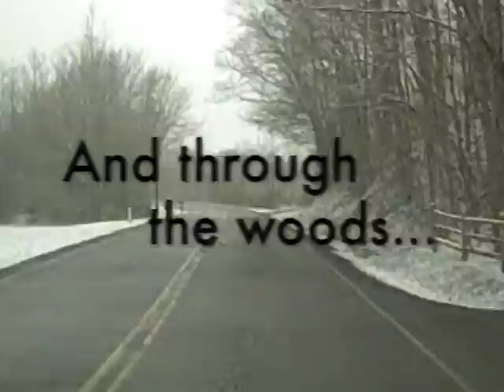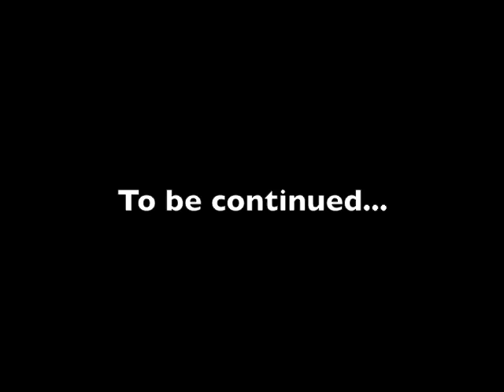The Cabin Tour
For our first update on "The Story Of Your Life" we thought we'd give you a little tour of the cabin that Matthew is writing in.